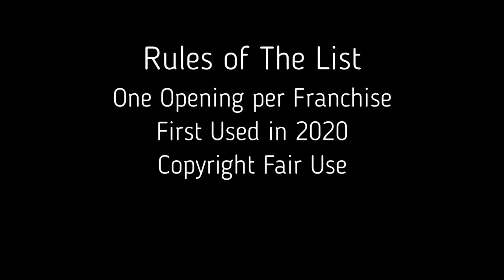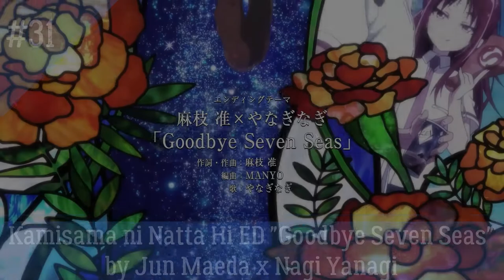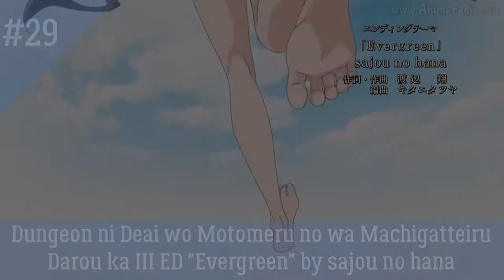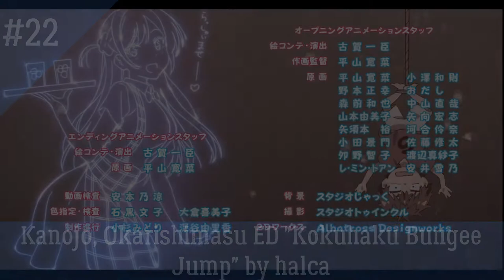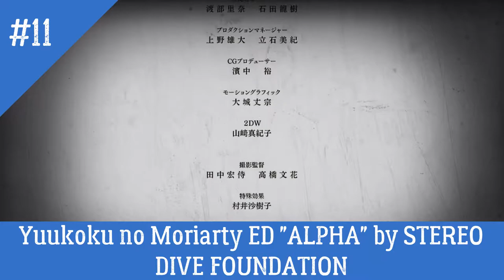My Top 40 Anime Ending of 2020